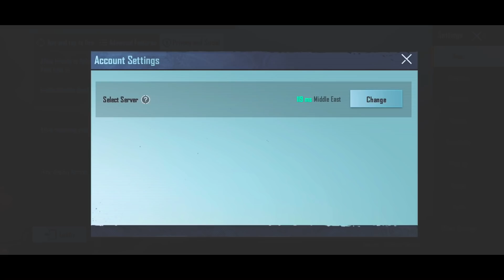تحدي ضد يوتيوبر أجنبي مختص بالمستودع و البطولات العالمية😱 | The Awaited Challenge Against Shibe🔥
[ افتح الوصف ]

 حسابي باللعبة:
Pubg ID:
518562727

 الحساسية و الكنترول بتشوفوهم عالانستا:
Sensitivity & control code are on my IG:

 جوالي:
Device:
iPhone X

 ٣ اصابع جيروسكوب/ 3 fingers gyroscope

1.